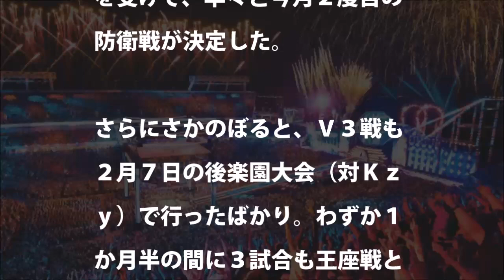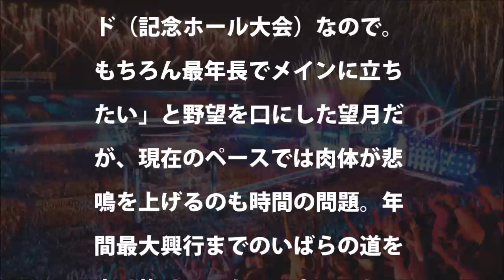【ドラゴンゲート】望月成晃、短いスパンのドリームゲート戦に鉄人返上宣言か？【KOTOKABen-K椎葉おうじ山村】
【ドラゴンゲート】Ben-K大健闘のドリームゲート戦。デビュー二年目のDG戦は史上初【望月KOTOKA土井吉野YAMATO】